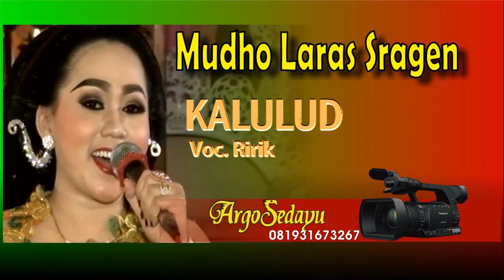Cokek Mudho Laras KALULUD Ririk icik kiwir JOSS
Dokumentasi Argosedayu Video Shooting, Karawitan Mudho Laras Gong Pijilan Jambanan Sidoharjo Sragen. Live Karang tengah Mertan Bendosari 10 Juli 206. Lagu Sragenan Kalulud